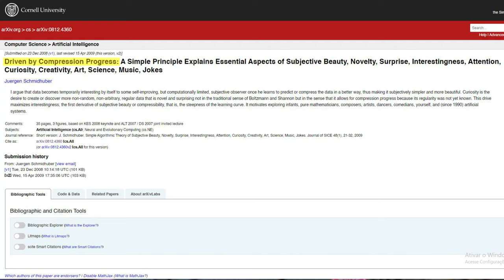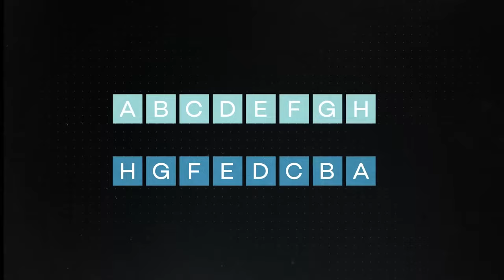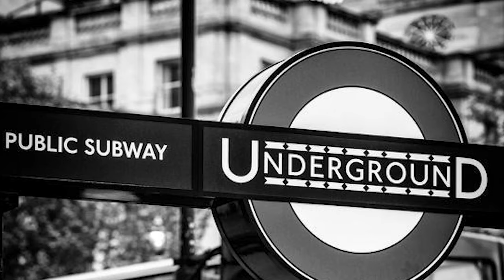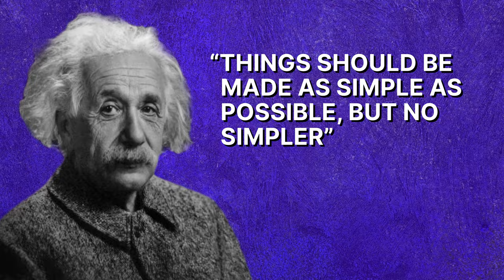How to Create MORE by Writing LESS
In this video, let’s discuss how limiting your content can actually increase engagement and leave more of an impact.

It’s easy to get carried away in an explanation, or to ramble on with incoherent thoughts.  We’ve all been there.

But quantity is not the same as quality.

RECOMMENDED ESSAYS
Short form: